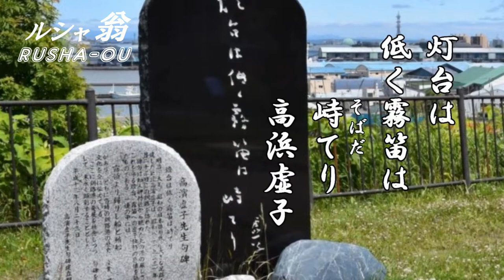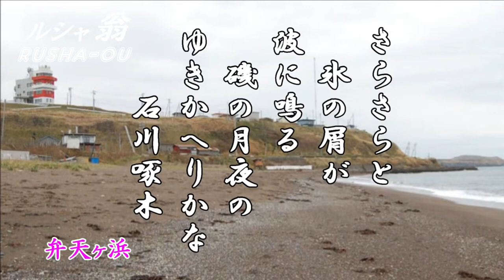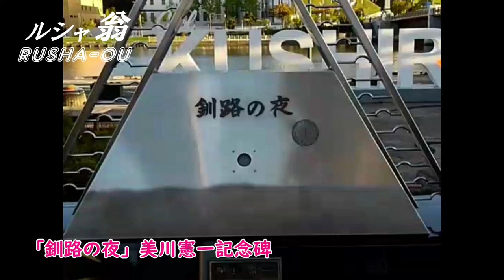「釧路の夜＃美川憲一＊MikawaKenichi」釧路Kushiro・釧路湿原・阿寒Akan・美幌峠・霧多布(Kiritappu)年金生活翁の漫遊記【美国旅情】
ブログ「ルシャ翁がゆく」

冬期間は霧がかかることが少ないので、釧路空港も欠航になることは少なくなります。
また、知床横断道路が冬季期間、通行止めのため、知床羅臼方面への観光は、女満別空港よりも釧路空港や中標津空港を利用する方が賢明かもしれません。
釧路空港から丹頂公園～阿寒湖、釧路空港から知床羅臼（中標津空港経由）は、阿寒バスが運行しています。
詳細は、阿寒バスの定期路線時刻表をご覧ください。

【「釧路の夜」美川憲一】
北国、港町、霧と演歌調のヒット曲の三要素が揃う釧路。『柳ヶ瀬ブルース』（昭和38年）、『新潟ブルース』（昭和42年）と並ぶ、美川憲一のご当地ソングシリーズの『釧路の夜』は、昭和43年のヒットソング。幣舞橋たもとのぬさまい広場に『釧路の夜』歌碑が立っている。歌碑の前に立てば、曲が流れる仕組みになっている。

作詞・作曲の宇佐英雄は釧路出身!
作詞・作曲は「柳ヶ瀬ブルース」と同じ宇佐英雄で、売上枚数は44.5万枚。
「風のつめたい　釧路川」（３番）、そして「一人歩きの　幣舞（ヌサマイ）橋よ」と、幣舞橋が舞台の曲です。
宇佐英雄は、実は釧路市の出身で、釧路市立東栄小学校（統廃合で釧路市立釧路小学校に）、釧路市立弥生中学校（閉校）卒業。
釧路市の紫雲台墓地に平成24年10月、ユニークなかたちの墓碑がつくられています。

『釧路の夜』で美川憲一は第19回NHK紅白歌合戦で紅白初出場を果たしています。また、栗塚旭主演、井上梅次監督で映画化もされています。

【ルシャ翁がゆく】
　釧路市内には、25個の啄木の歌碑があり、啄木の下宿と料亭シャモ寅跡がある南大通、弥生、浦見、米町で２５個の碑がある。
「啄木が小奴を歌った作品」
*よりそひて
　深夜の雪の中に立つ
　　女の右手のあたたかさかな
女とは、小奴のことだと言われている。
*あはれかの国のはてにて
　酒のみき
　　かなしみの滓(おり)を啜(すす)るごとし
*小奴といひし女の
　やはらかき
　　耳朶(みみたぶ)なども忘れがたかり
*舞へといへば立ちて舞ひにき
　おのづから
　　悪酒(あくしゅ)の酔いに
　たふるるまでも

港文館には、啄木が通った料亭の火鉢や徳利、小奴が筆をふるって書いた歌の原紙などが展示されている。

啄木像にある、
*さいはての駅に下り立ち
　雪あかり
　　さびしき町にあゆみ入りにき
は、啄木が釧路停車場(旧釧路駅)に降り立った時の心情を詠んだ歌で、小奴が書にした。
　啄木が釧路駅に降り立ったのは、1908年(明治41年)１月21日夜。
　釧路新聞の編集長として76日間滞在。